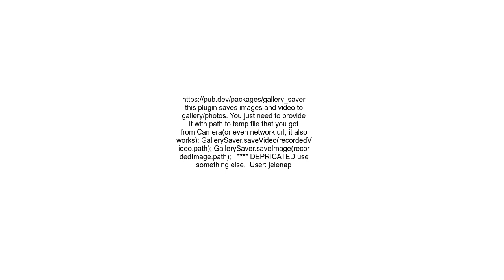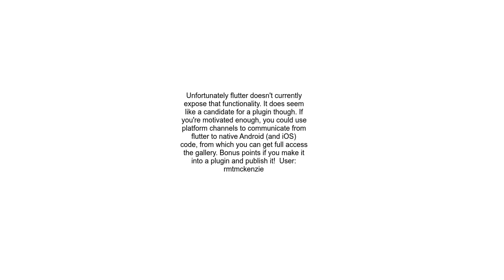How to save an image to the photo gallery using Flutter